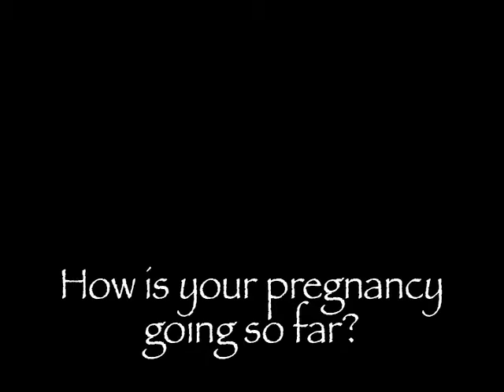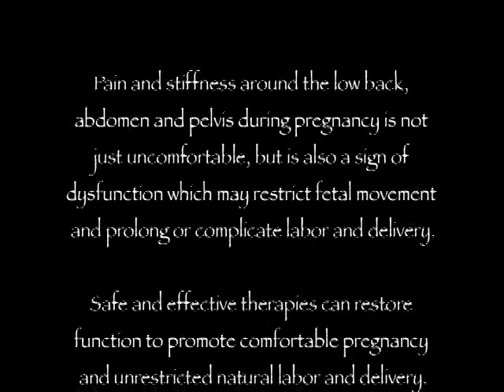Danielle: Change in Birth Plans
Danielle is trying to decide whether or not to plan for a natural drugless birth, or to be induced by choice.  There is a catch.